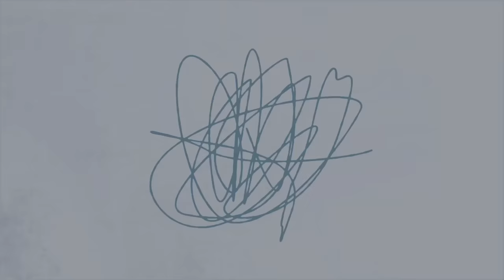Mental Health | S2E1 | Men's Round Table | A Black Love Series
EPISODE 1: MENTAL HEALTH
On the premiere episode of Men’s Roundtable: Season 2, host Glen Henry chats with Lawrence Robinson, Karega Bailey, Anthony Clark and Marcus Tanksley about how they are navigating mental health issues like depression & anxiety.

The Shows You Love and NEW BL+ Originals & FULL EPISODES!